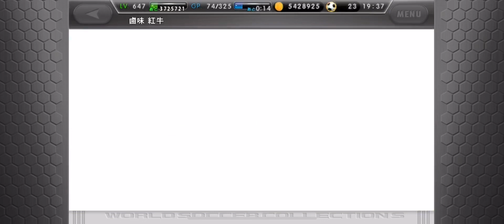ワサコレ 2021/2/13（1）